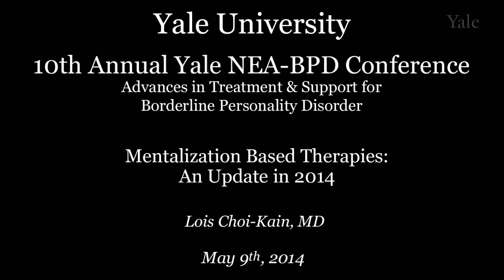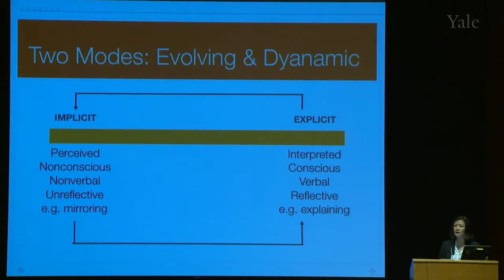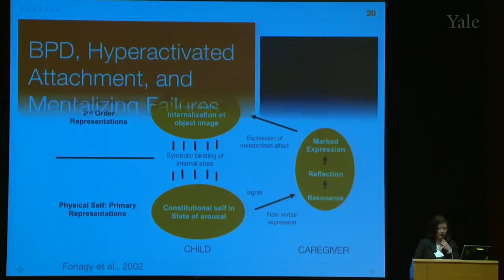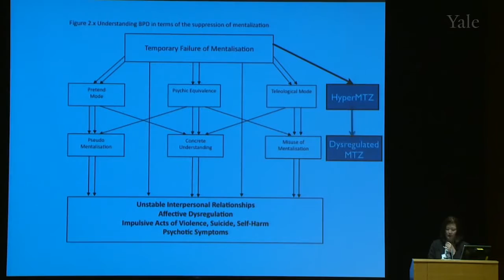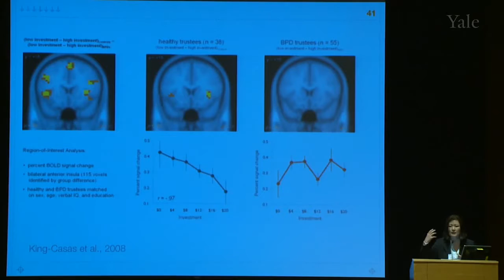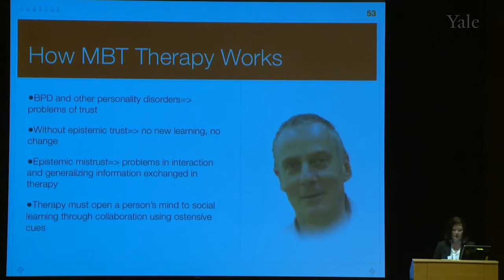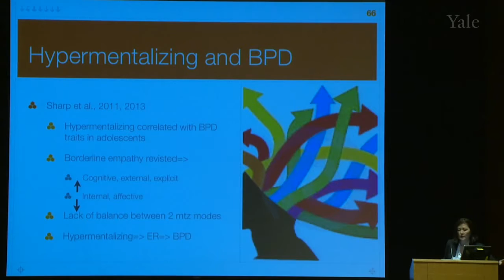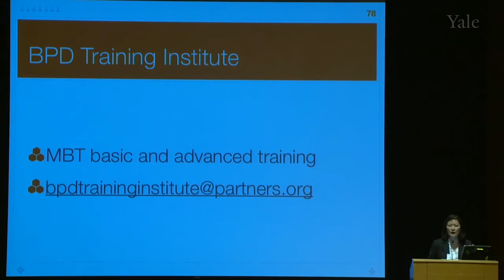BPD Mentalization-Based Therapies: An Update in 2014. Lois Choi Kain (2014) HD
Lois Choi-Kain, MEd, MD, is the medical director and program director of the Gunderson Residence, an intensive, specialized residential program for adult women with severe personality disorders. Dr. Choi-Kain uses an integration of evidence-based treatments for borderline personality disorder (BPD). In addition to her clinical work, she actively conducts research and publishes papers on BPD while also providing clinical training for clinicians in general psychiatric management and mentalization-based treatment approaches. Dr. Choi-Kain’s areas of specialization include attachment, personality disorders, and psychotherapy.

Dr. Choi-Kain completed her training at Massachusetts General Hospital/McLean Hospital, where she was mentored by Dr. John Gunderson and Dr. Mary Zanarini. She also received training in specialized assessments of attachment and reflective function (a measure of mentalization) at the Anna Freud Center in London, UK.